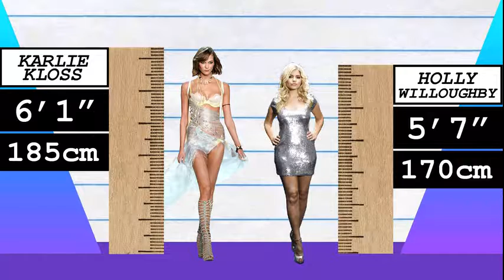How Much Taller? - Karlie Kloss vs Holly Willoughby!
We compare Karlie Kloss and Holly Willoughby in height, visually and with data, and reveal just how much the difference is between the model and TV presenter!